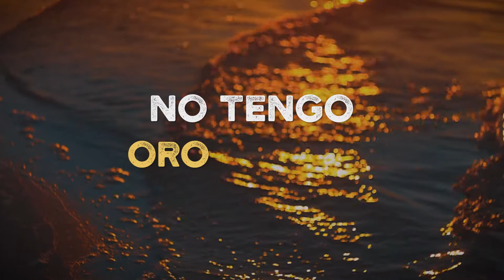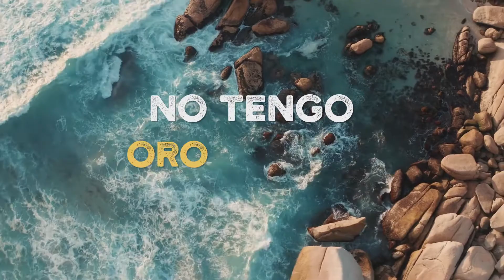Vengo a Ti 2